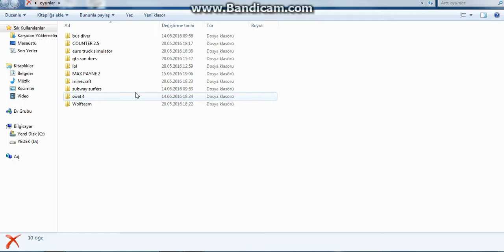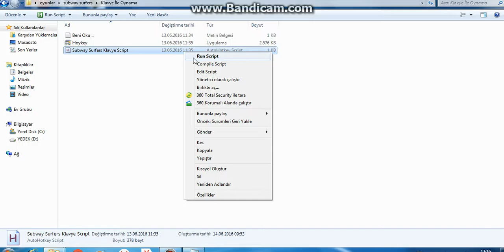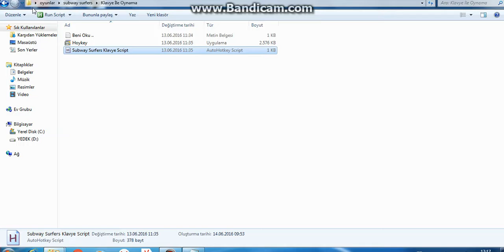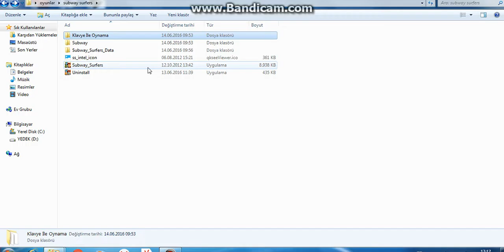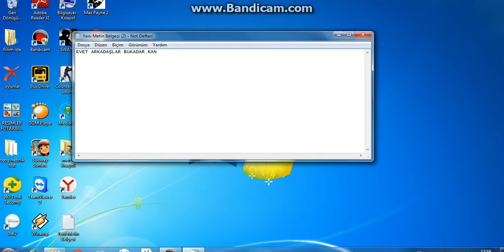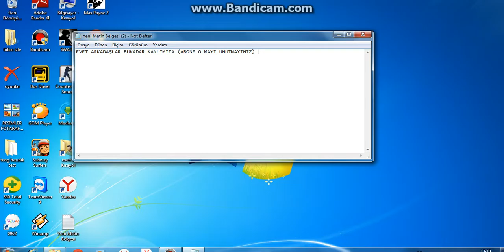Subway surfers kılavye modu full izle